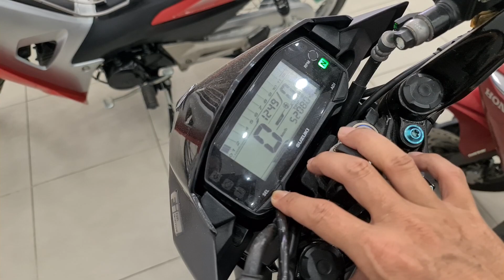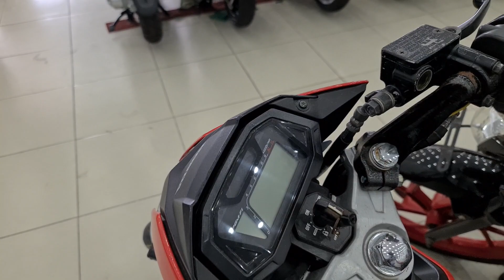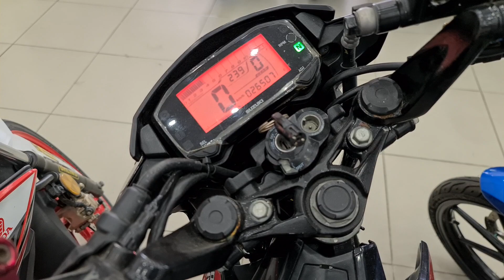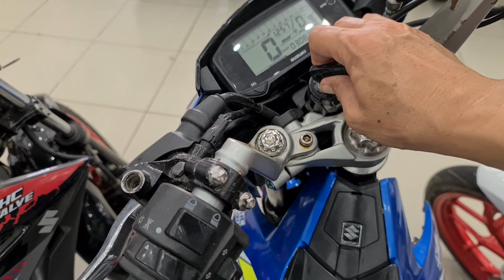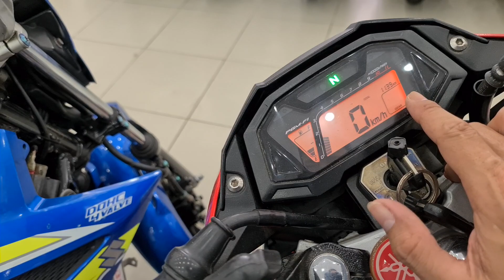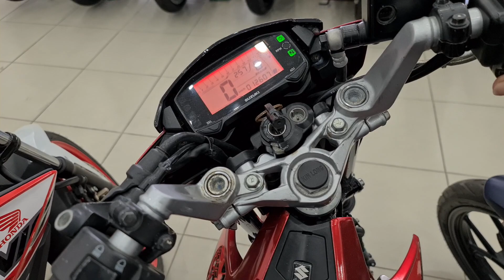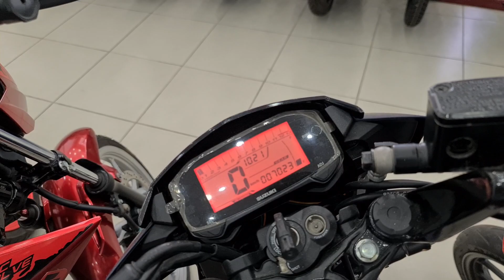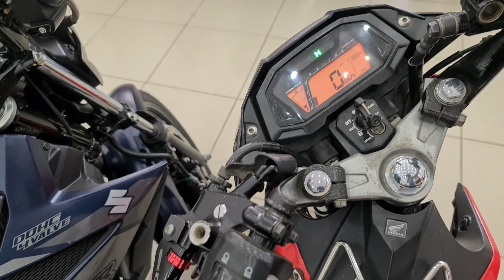Báo giá xe Cũ: Raider, Satria, Sonic mới nhất ngày 02/11/2021tai5 CH Hoàng Mến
ĐC số 140 Lê Lợi, Mỹ Xuyên Sóc Trăng
SĐT anh Mừng 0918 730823
@ Cửa hàng có bán xe cũ và xe mới trả góp với lãi suất ưu đãi,không cần trả trước vẫn mua được xe